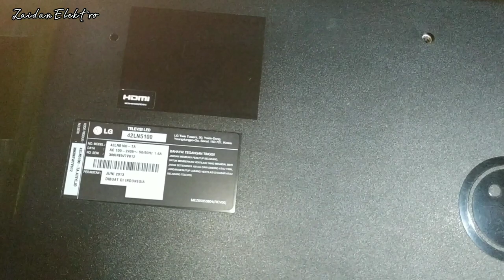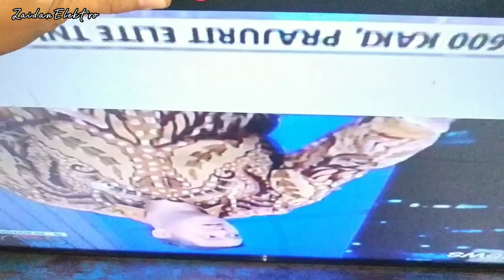TV LED LG 42LN5100 GAMBAR BERGARIS VERTIKAL DAN HORISONTAL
cara servis tv led LG seri 42LN5100 dgn kerusakan gambar bergaris vertikal dan horisontal suara normal,,,selamat menonton.